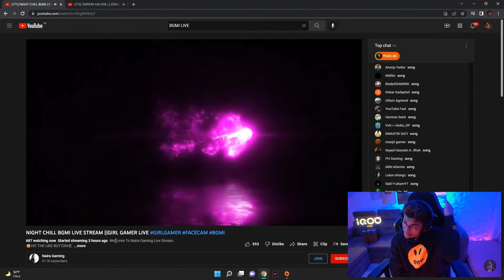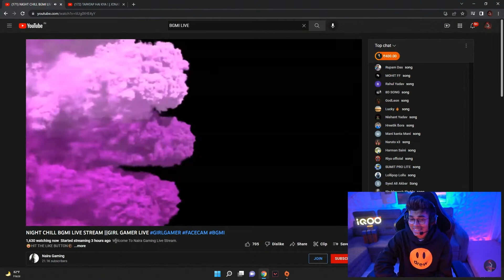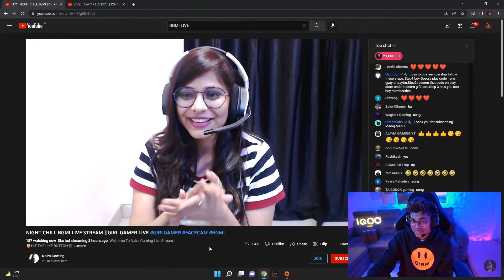Epic Reaction ❤️@JONATHANGAMINGYT Raid on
Epic Reaction ❤️ @JONATHAN GAMING   Raid on  @Naira Gaming ​

Welcome To Naira Gaming Live Stream.

Support Me Through:- G-pay/Phone pay:- 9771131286
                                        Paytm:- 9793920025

Biggest Thankyou To @Crazy XYZ  for the support♥️

DEVICE NAME:- IPHONE XR / Oneplus9R

Laptop Name - Asus Tuf Gaming

Processor: AMD Ryzen 5-3550H processor, 2.1GHz (6MB cache, up to 3.7GHz, 4 Cores, 8 Threads)

Memory & Storage: 8GB DDR4 2400MHz RAM, Upgradeable up to 32GB using 2x SO-DIMM Slot| Storage: 1TB 5400RPM 2.5-inch SATA HDD + empty 1x M.2 Slot for SSD Storage Expansion

Graphics: Dedicated NVIDIA GeForce GTX 1650 GDDR5 4GB VRAM

Display: 15.6-inch (16:9) LED-backlit FHD (1920x1080) 60Hz Refresh Rate, Anti-Glare IPS-level Panel with 45% NTSC